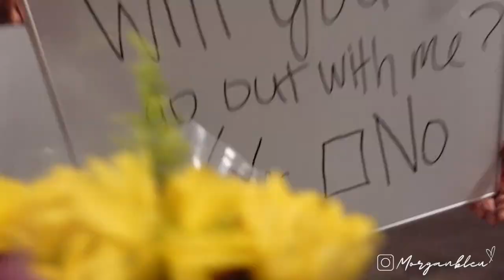Catch Up Vlog #1 : Robin Thicke, Date Night & New Friends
HEY MBJay's.
Although I wasn't posting I was recording, TUNE in to see what Justice and I have been up to and how LA has been treating us. Plus I made a new friend and she left me 2 months after (i was so sad lol) Enjoy the ratchet but fun nights.

TUNE in to see what we've been up to IRL.

Oh & y'all have my word on being consistent regardless of what i'm going through from here on out. Happy to be back.

TIKTOK ‣ @Morganbleujay